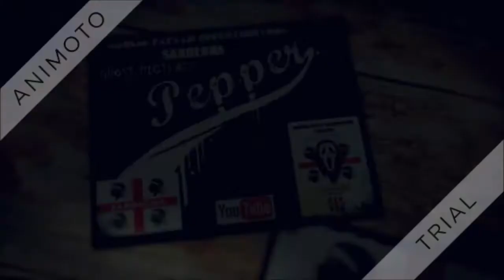IL MISTERO DELLA GRANDE DISCARICA DEI PORCHI!!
DIO CREO IL MONDO, DIO CREO L ESSERE UMANO, DIO SI ARRENDE,  E' L' ESSERE UMANO CREO' L EVOLUZIONE DEI L UMANITA' DEI PORCHI.